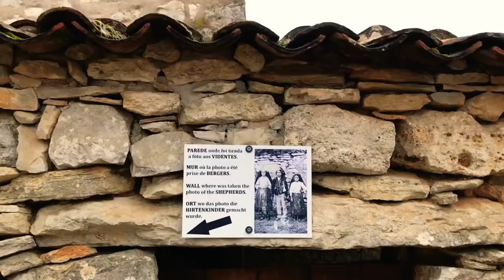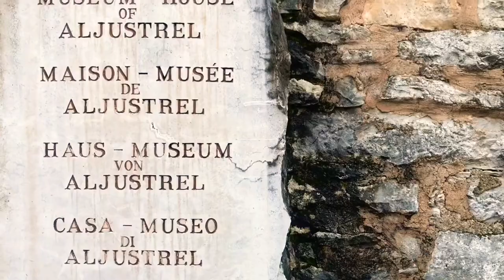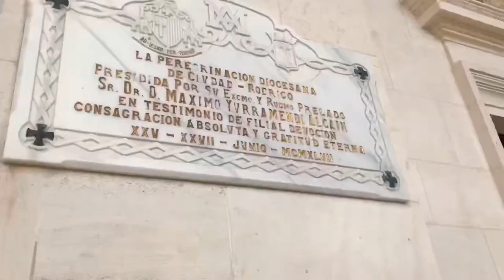A Short Trip To Fátima, Portugal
Fátima is a small city in Portugal where the Catholic pilgrimage site, Sanctuary of Fátima, is located.
The story began in May 1917, when three children claimed to have encountered the Virgin Mary on their way home from tending a flock of sheep. The most famous and final appearance of the Virgin Mary happened on October 13, 1917z